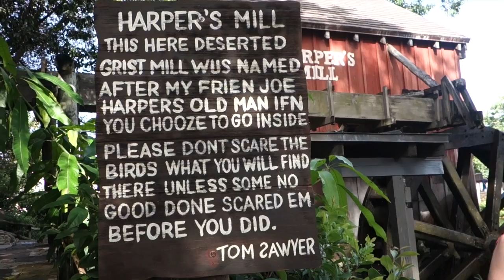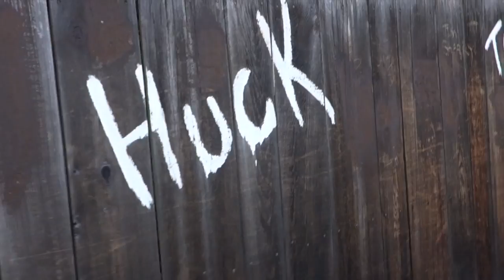Vlog 10 | Both Kingdom's | Disney ICP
I love having days off where you can spend hours in the parks and still see new things! This was a day of firsts for me including The Festival of the Lion King, seeing Space Mountain with the lights on, riding the people mover 3 times and watching the Kiss Goodnight as Magic Kingdom closed. Enjoy!!